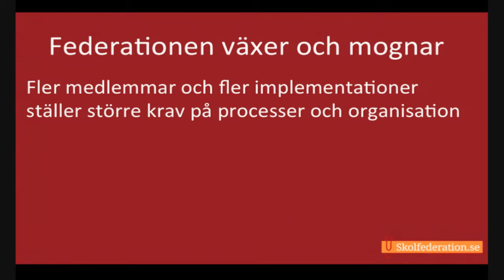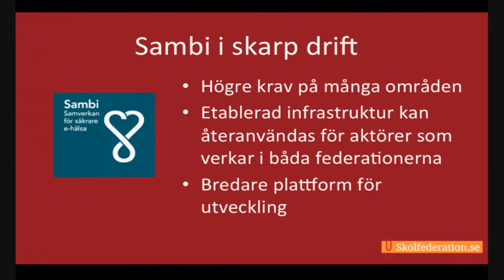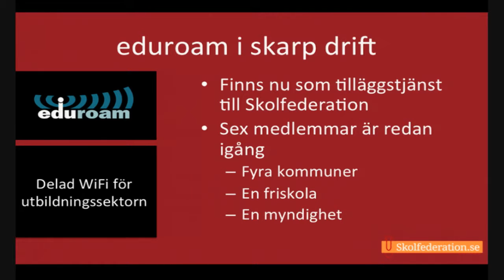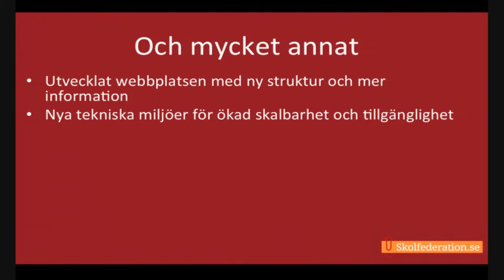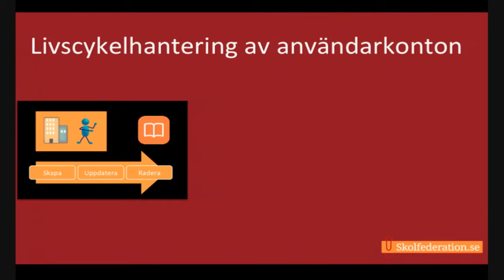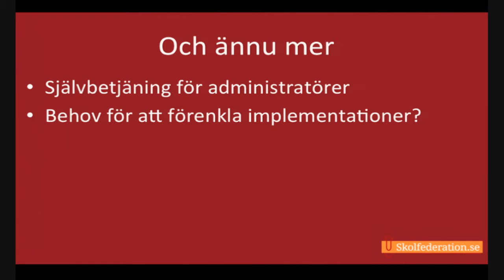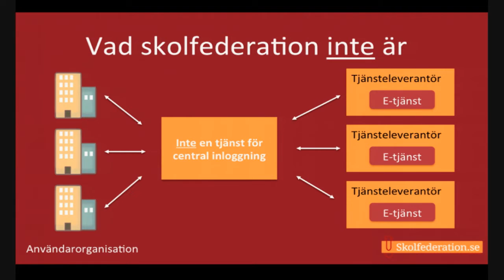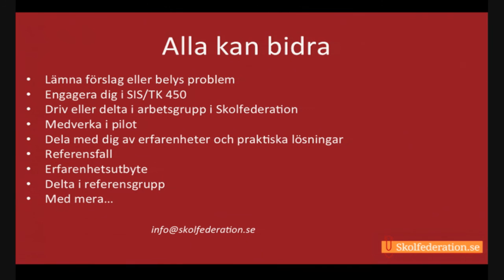Robert Sundin - Skolfederationsdagen 2015